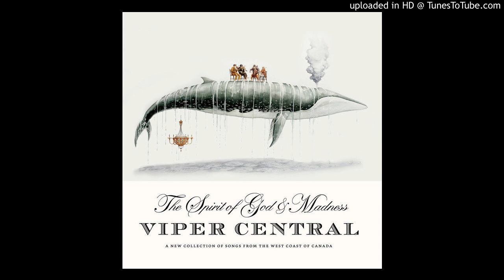Viper Central - Cherry Red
from their "The Spirit of God & Madness" 2017. Independent
Viper Central have been known as a first-rate Bluegrass band since their debut album The Devil sure is hard to please appeared in 2008, but this latest release – Viper Central’s third album – sees them heading off in some new directions. The Canadian quintet have taken the bold step to incorporate a more modern folk band feel onto several new tunes, as well as some western swing (the Mariachi trumpet infected Losing My Mind) and country-folk, it certainly makes for an eclectic mix and something quite different from their previous offerings. They’ve done this by making The spirit of God & Madness a split album – if this were a vinyl release then Side 1 would be the new direction material, whilst Side 2 offered up the very solid Bluegrass experience that one associates with Viper Central with a mixture of traditional and new songs and a cover of Gram Parsons’ Luxury Liner.

So what we might term the new style songs, by Kathleen Nisbet, take in a wide gamut of styles and topics.  Prophet of the New World features a shamanistic drum beat and some rolling electric guitar to tell the tale of Louis Riel – incidentally one of Nisbet’s ancestors. 99 Cents Short is almost Hank Williams country, with his light touch and ironically twisting lyrics. The ‘ornery and mean outlaw song Ned Kelly is a a banjo and harmonica driven blues whilst Cherry Red drifts right into full Americana territory with an oozing electric organ and guitar combining with Nisbet’s vocals to evoke the man driving away “from too much love”. Mentally flipping over to the second side there’s straight off an excellent opener in the gently swaying I won’t be left behind, documenting the 19th century journey of Katherine O’Hare from Ireland to the new lands of the Americas – crossing The Rockies at the age of sixteen. There’s a tremendous bluegrass trio of tracks in the fiddle led Devil’s Reel, the song Devil’s String and the instrumental Bloddvein Breakdown – these are taken at full tempo and instantly act as a reminder of what a great Bluegrass band Viper Central is. The Mission slows things down somewhat to a wistful and gentle love song. Bear Claw is an evocative, if short, steel guitar instrumental which crisply twangs and steely flows – like water over rocks or misty spray from a waterfall rolling over banks.

The Spirit of God & Madness does feel like an album with a split personality – but as a way for Viper Central to introduce a widening of their musical pathways it makes a lot of sense and, having already effectively nailed Bluegrass, it clearly filled a need in the band to develop a broader repertoire. And it works.